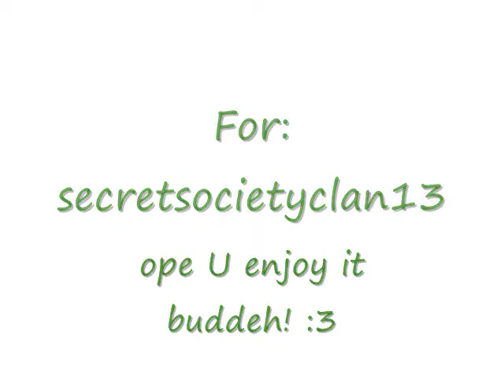Speed Drawling 2: Thunderwolf and Spottedheart (Requested)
Speed Drawling by secretsocietyclan13!

Thunderwolf belongs to secretsocietyclan13
Spottedheart belongs to me